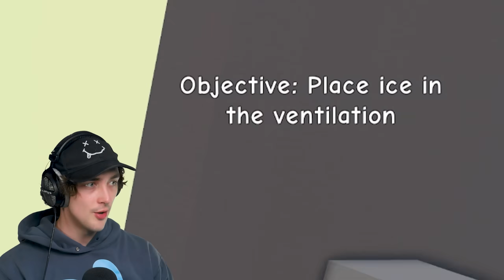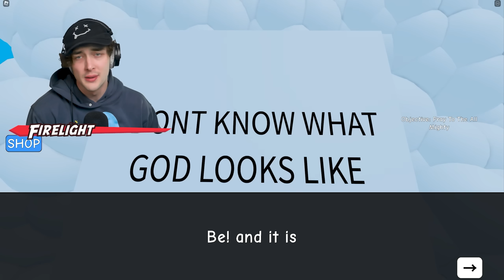Freezing -7,242,359 Degrees in Roblox! (NEED MORE COLD)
I am Burning 7,242,359 Degree HEAT in Roblox